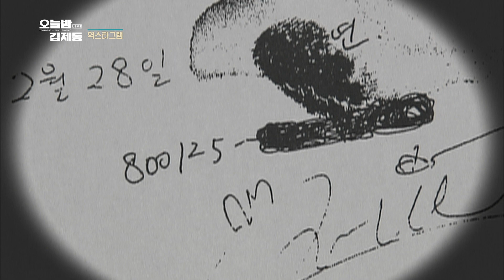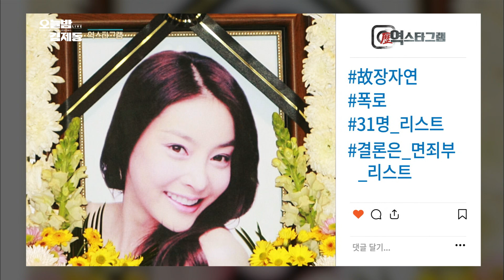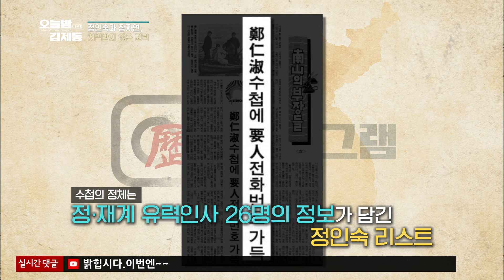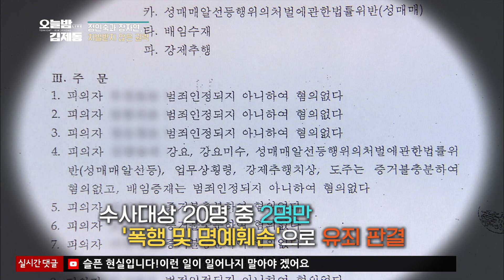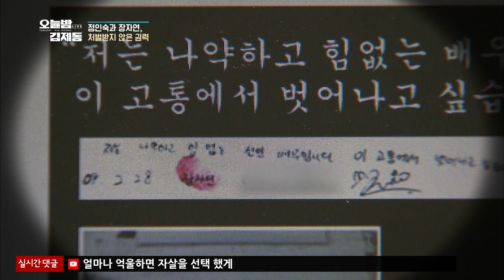[역스타그램7] 처벌받지 않은 권력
정인숙과 장자연